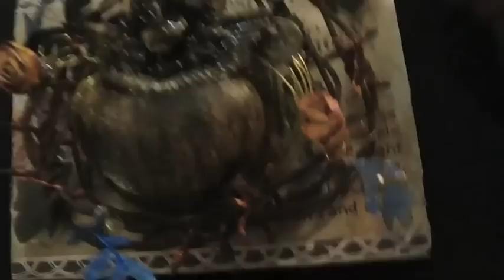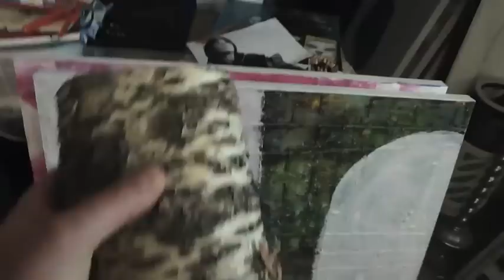Butterflys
Creative Genius
Also showing you an assemblage box i am going to be doing a collab with another assemblage artist- Greg Hanson.